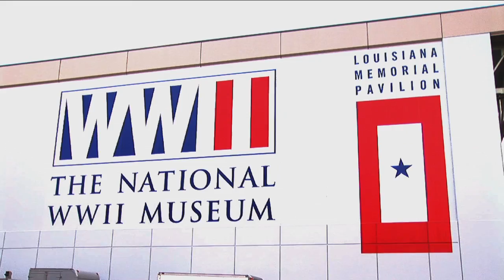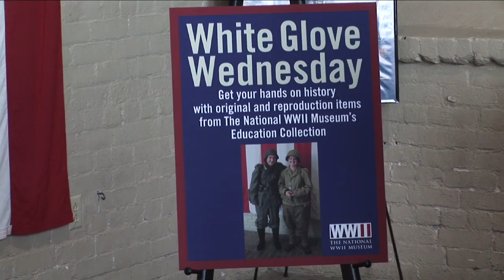D-Day Remembrance & Museum's 12th Birthday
Highlights of the anniversary of D-Day remembrance and the 12th birthday of The National WWII Museum in New Orleans on June 6th, 2012.